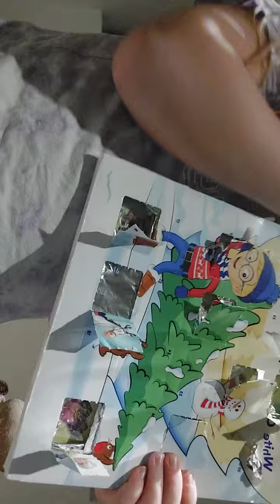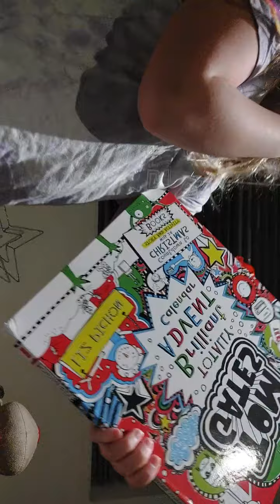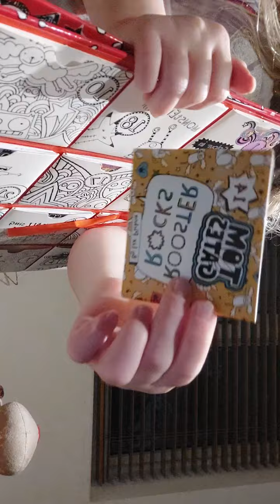finding elves day 14